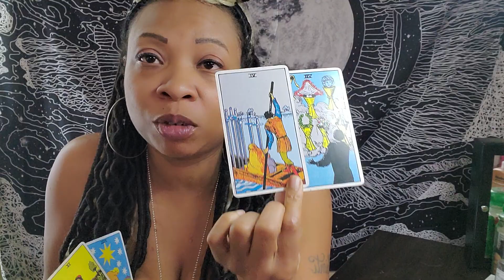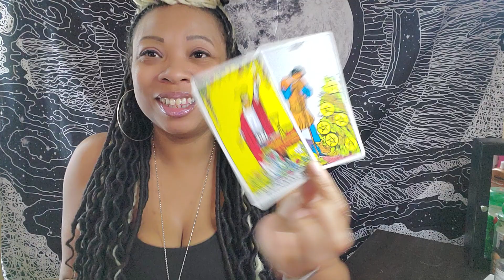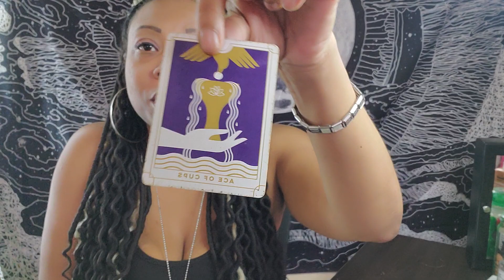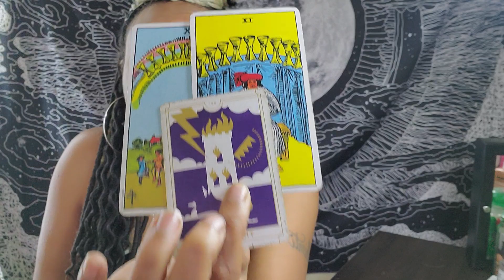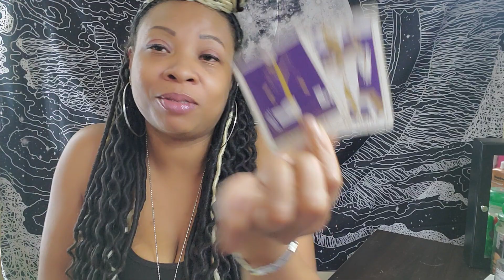Capricorn ♑ A FIERY🔥 climax approaches!! Expect POWERFUL change!! 🌟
Capricorn ♑️ (🌍) Sun, Moon, Rising & Beyond ☀️🌙🌟☄️

* 2 questions
* 7-10 min video

* FaceTime/Skype/Phone Call
* 30 mins
* 24-48 hours notice